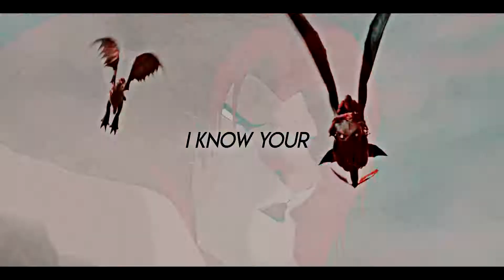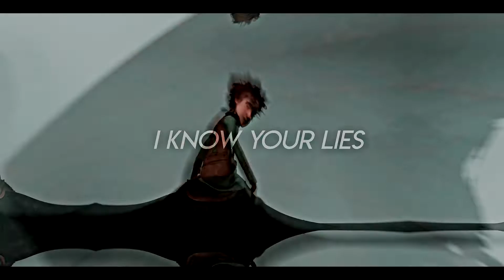Multifandom || I Know Your Secrets || Collab w/HiccupHuggles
I love your parts so much,dear!
I'm really happy that we made a collab!:)
I adore your editing style so much!!♥️

Music:"I Know Your Secrets" (feat. Liv Ash) // Produced by Tommee Profitt
Time:idk

COPYRIGHT